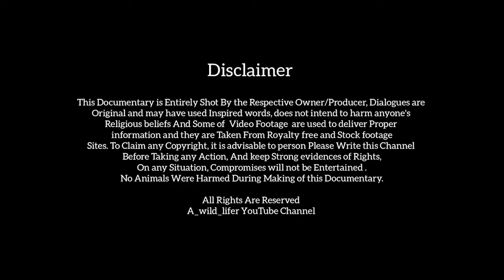चालू 😂गौरया | The Sparrow | True Story Revealed Documentary by A_wild_lifer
गौरया | The Sparrow | True Story Revealed Documentary by A_wild_lifer

In this Documentary I Have Shown facts And Story from history, sparrows gone through. And Tried it to Entertaining hope you'll like it...
ALSO CHECK

parag Bashichandra
Parag Bashichandra
prag baschichandra
a wild lifer
Technical Guruji
manoj dey
kunal malhotra
varun aditya
dhruv rathi
ravish kumar
kanhaiya kumar
a_wild_lifer
awildlifer
a wild life
the wildlifer
the wild lifer
beauty of baihar
beauti of baihar
kanha national park
kanha national forest
kanha tiger reserve
balaghat
Balaghat
Baihar
kaanha